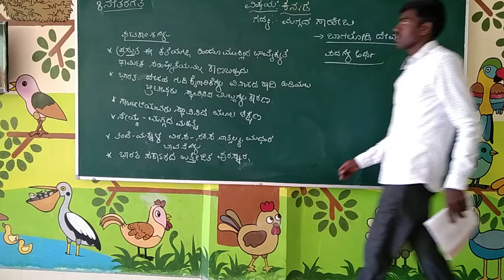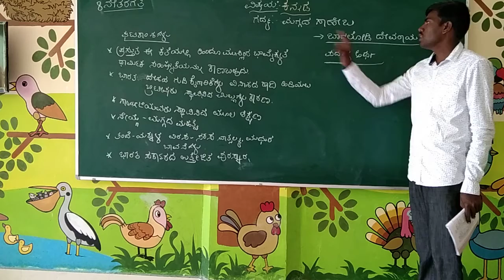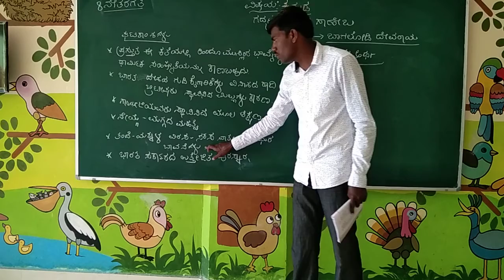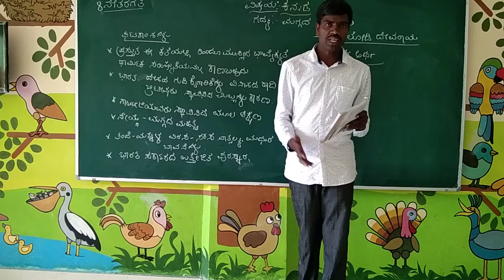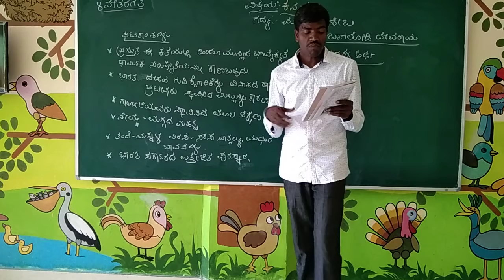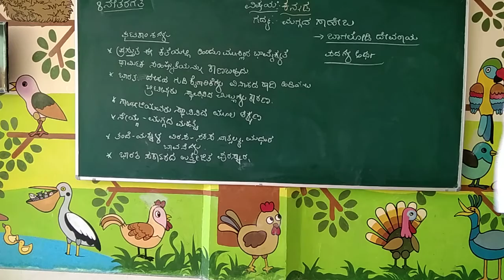8th std Kannada cha Maggada Saheba 19 8 2020